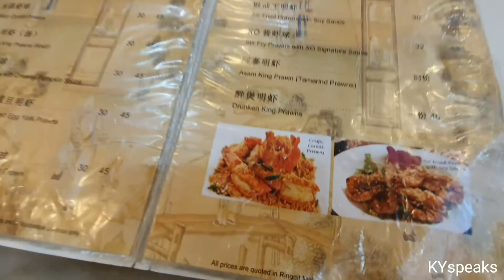Home-Cooked Goodness at Restoran Kiat Lee, Kota Kinabalu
Located at Taman Pelangi at KK, Sabah, this place serves up pretty good tai chao this side of Malaysia